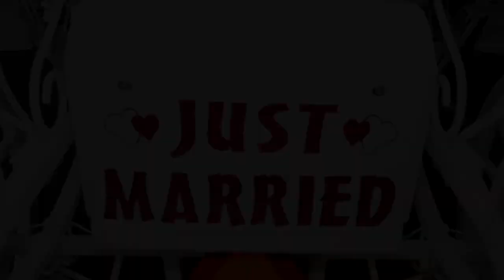Kevin and Swati Indian Wedding Trailer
This video is about Kevin and Swati wedding trailer